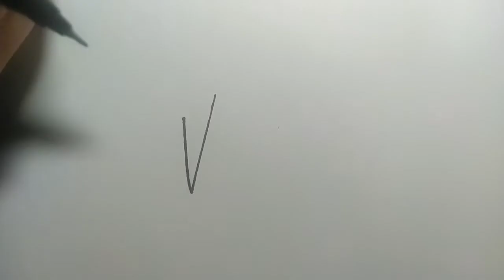How to draw Sasuke Uchiha